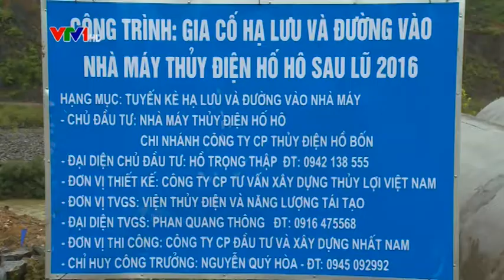Nhà máy Thủy điện Hố Hô diễn tập phòng chống thiên tai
Vừa qua, Nhà máy Thủy điện Hố Hô (Công ty Thủy điện Hố Bốn) đã phối hợp với chính quyền địa phương huyện Hương Khê (Hà Tĩnh) tổ chức diễn tập phòng chống thiên tai và tìm kiếm cứu nạn (PCTT&TKCN)...